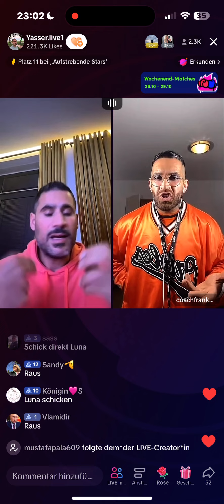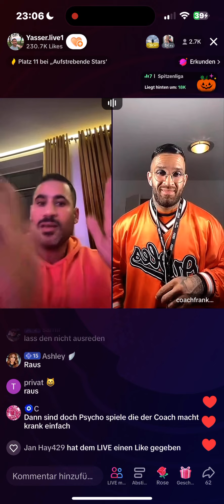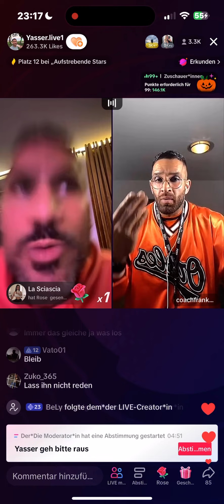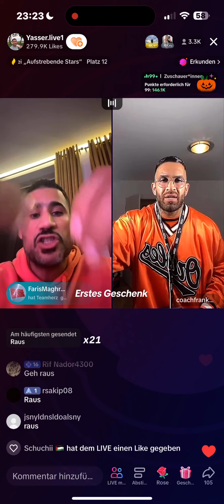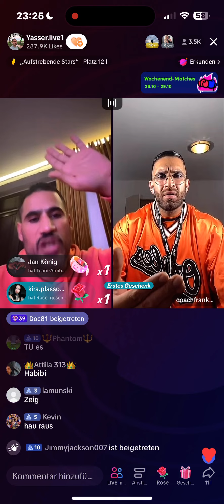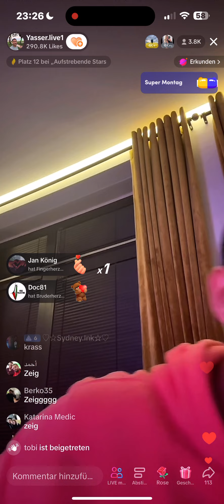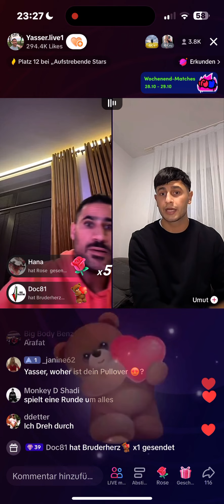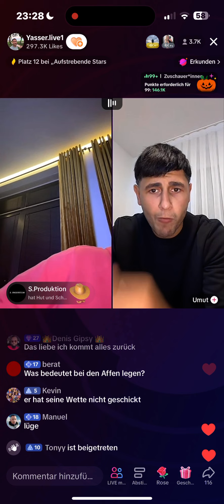Yasser und coachfranky waren live. 29.10